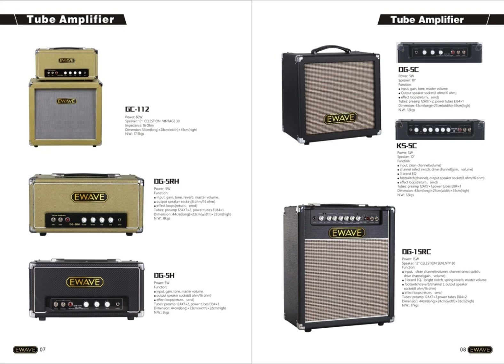Music instrument and accessory